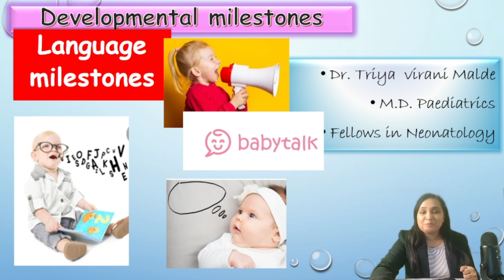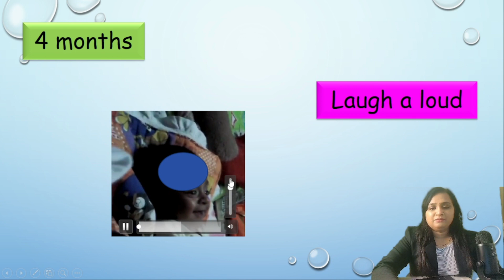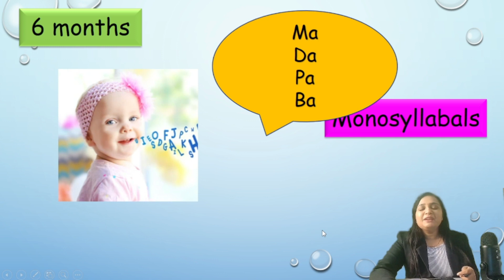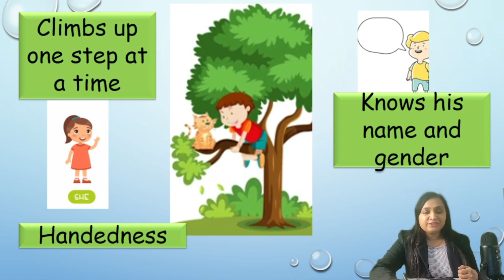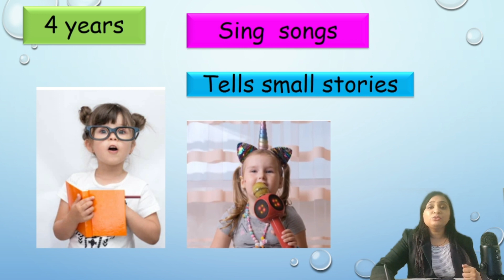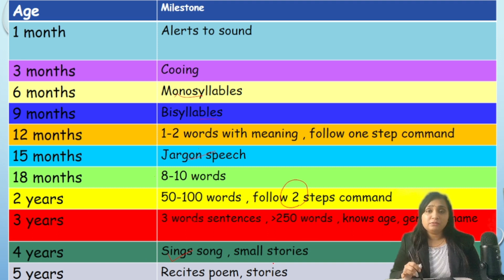Language Development Milestones In Pediatrics , Mnemonics And Tricks To Crack Medical entrance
Learn Language Developmental Milestones in Pediatrics- concepts and Solve  NEET PG MCQs easily- meant for MBBS , MD , FMEG , Nurses

queries solved
- How to remember Sequence Of Development Of language Milestones in Pediatrics
-Learn And Understand How Infants develop different speech Milestones at various stages.
-Learn  How how language  develop in child
-Learn cooing, monosyllables, bisyllables and jargeon
-Image Based MCQs for Development